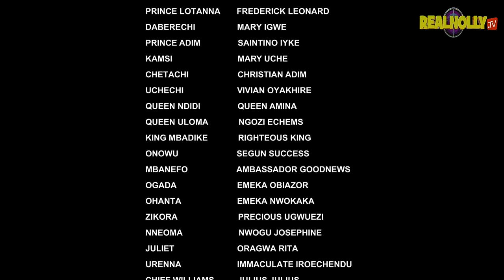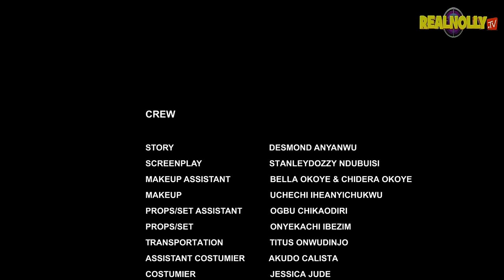ROYAL CRISIS (SEASON 5) (NEW FREDRIKE LEONARD MOVIE) -2024 LATEST NIGERIAN NOLLYWOOD MOVIE